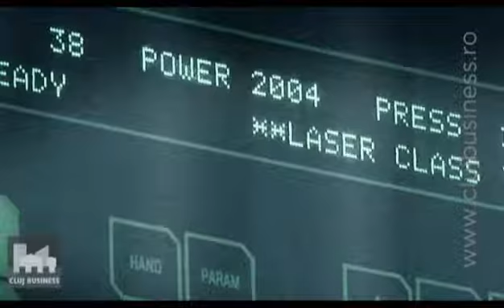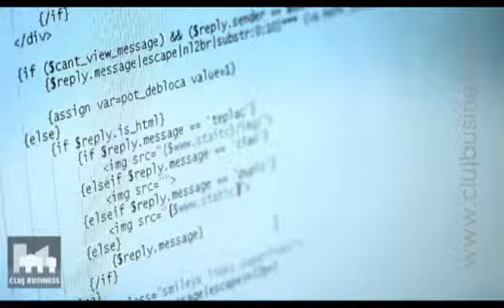Cluj-Napoca Heart of Transylvania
Resedinta judetului Cluj
Cluj County Capital